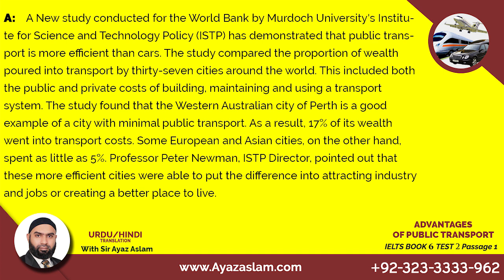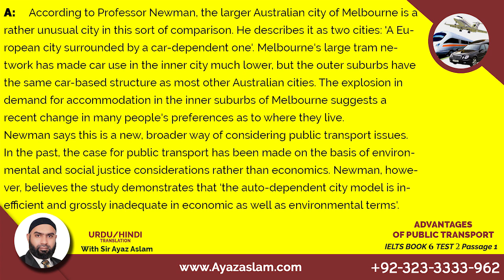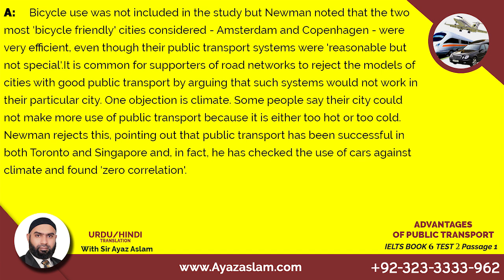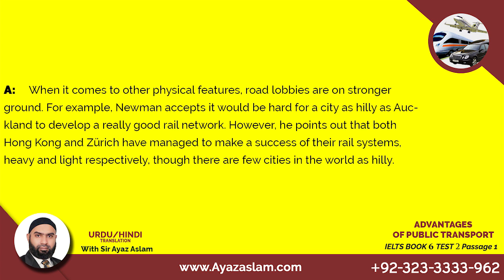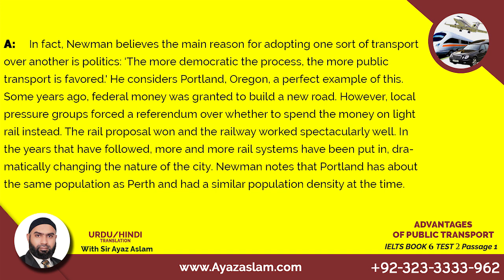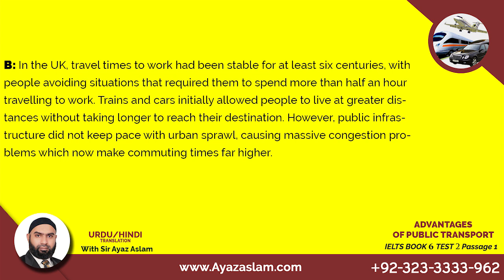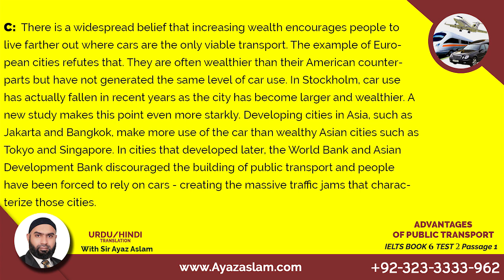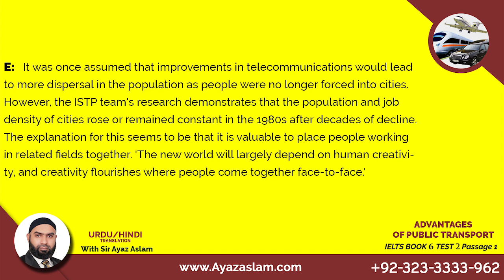IELTS Reading with explanation Urdu / Hindi Translation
This video is the translation of IELTS Academic Reading Book 6 Test 2 Section 1 in Urdu or Hindi language. And, the title of this passage is: Advantages of Public Transport. The translation makes it easy for learners to grasp the ideas and paper pattern further it will help them extending their vocabulary of academic reading.